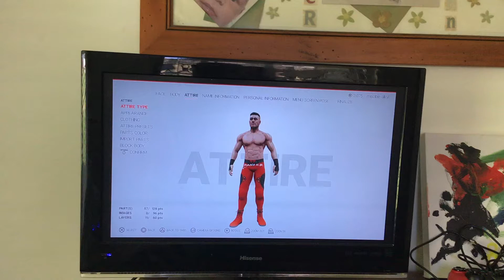Chris danger I made you in 2K19 pls watch